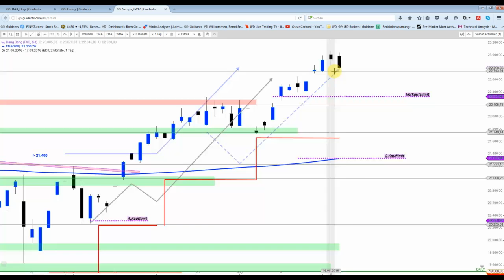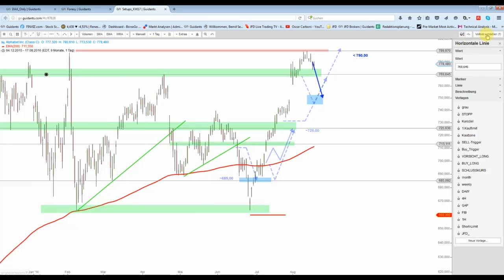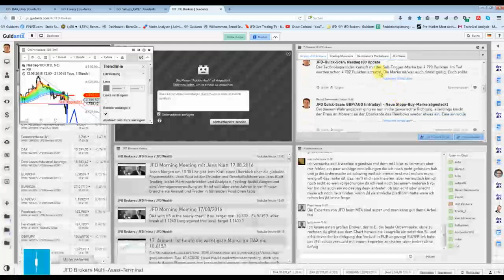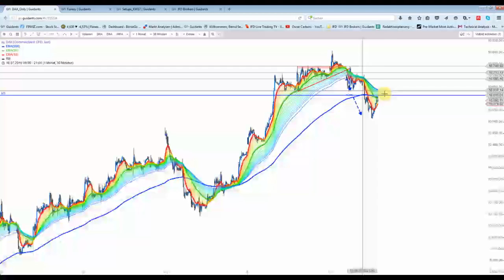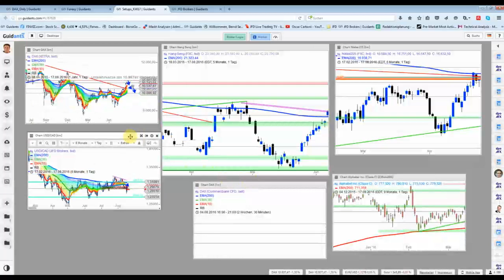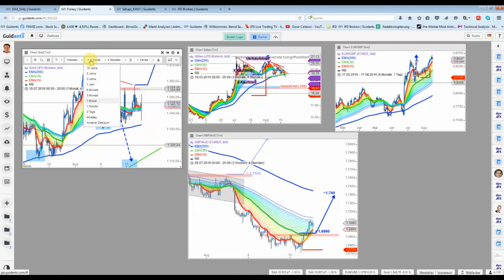17.Abendsendung: DAX mit der erwarteten Korrekturbewegung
Zunächst wurde schon gestern eine erste Kursmarke getroffen. Mit dem heutigen Unterschreiten der 10.615 Punkte-Marke wurde ein weiteres Short-Signal aktiviert. Kurzfristige Zielzone war zwischen 10.550 und 10.500 Punkten. Das Wunsch-Ziel für den Long Einstieg wurde allerdings noch nicht erreicht.